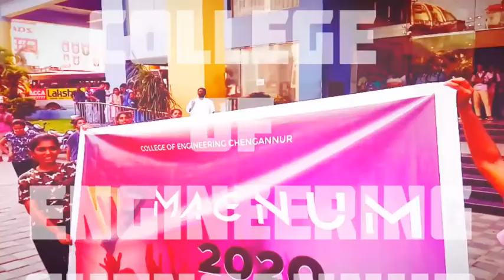Flash Mob at Thiruvalla Town by College of Engineering Chengannur | Must Watch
Flash Mob at Thiruvalla Town by College of Engineering Chengannur | Must Watch BTech mallu dance rajith magnum February 28 to march 3 Kottayam Ernakulam bigg Boss Malayalam mollywood  Mohanlal Mammootty Kerala Delhi martinsunnyhere here martin